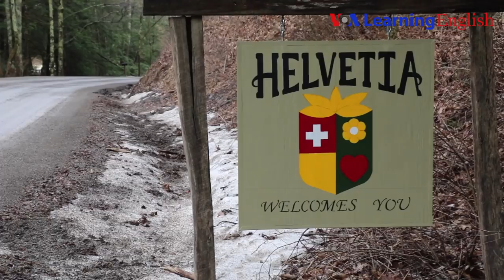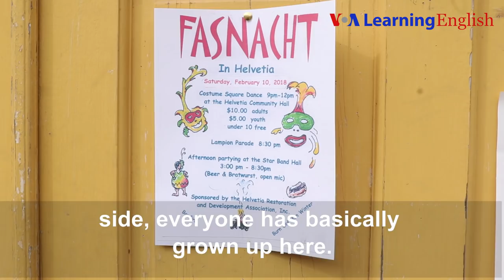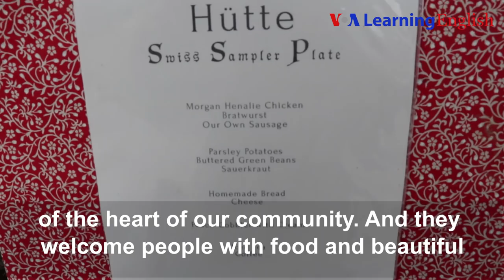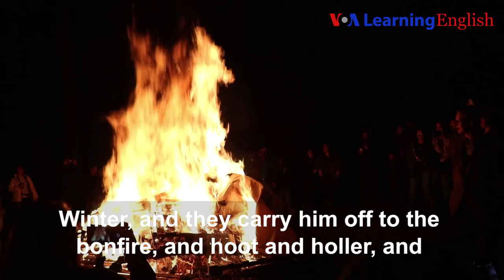Helvetia Fasnacht: Small West Virginia Community Keeps its Swiss Culture Alive